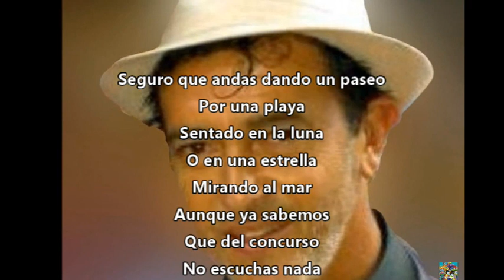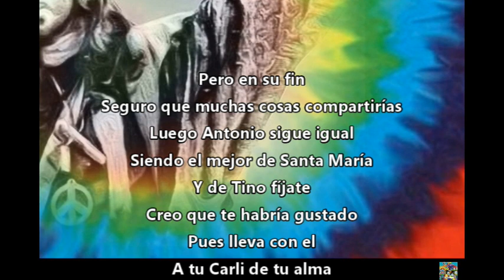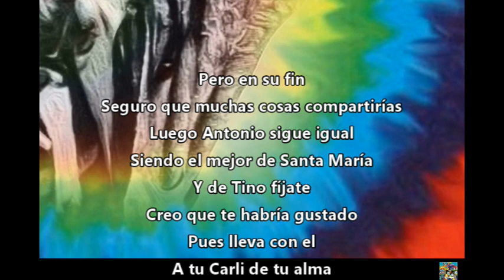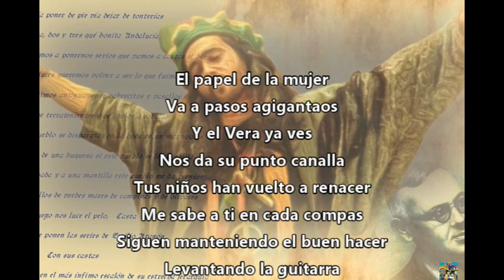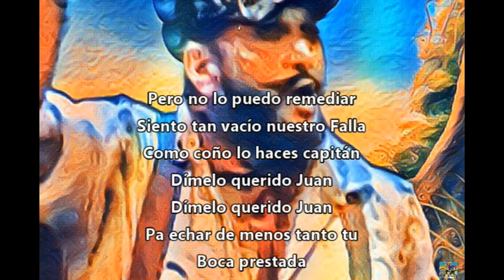Comparsa - La boquita prestá - 2022 - Pasodoble a Juan Carlos Aragon (Con letra)